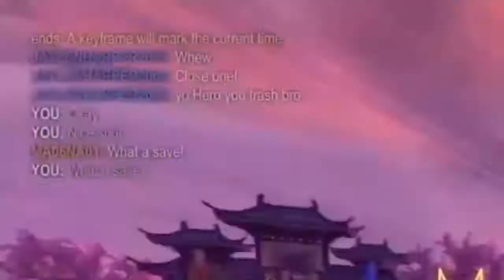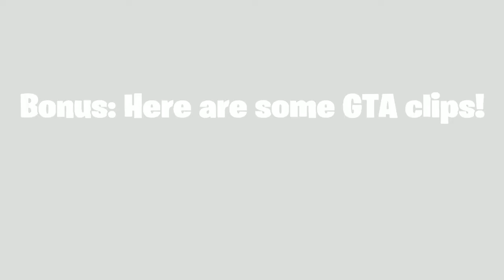Even More Rocket League Quarantine Moments (And a little bit more!)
A new and fresh compilation of funny moments in quarantine! There was only meant to be one quarantine moments video but well... somehow the pandemic is still going on so here's another! Sit back, grab a snack, and enjoy the ride!